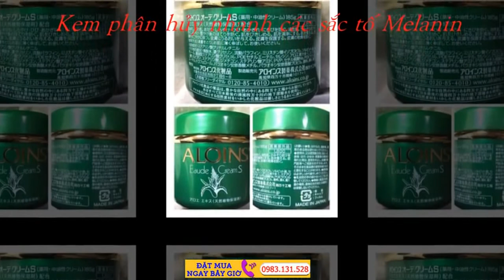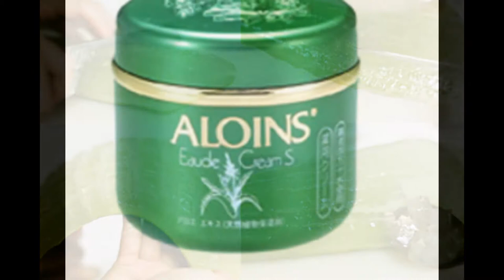Aloins gia bao nhieu Kem dưỡng da Aloins Eaude Cream S có tốt không?